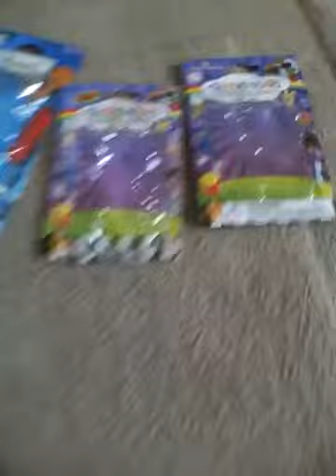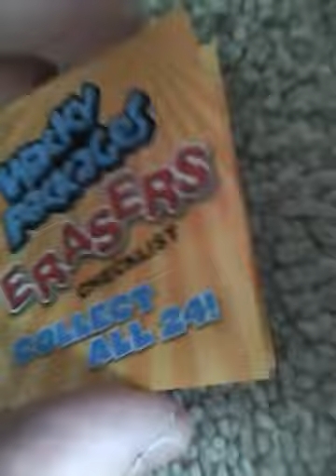Eraser collection eraser haul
I got 24 erasers including the stickers even though they arent erasers.